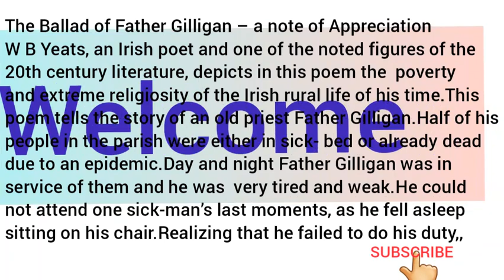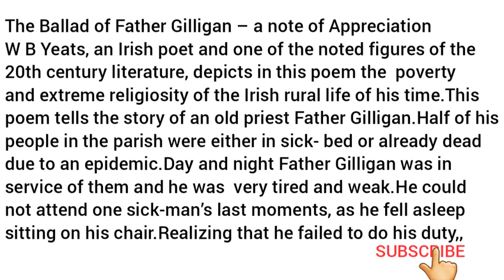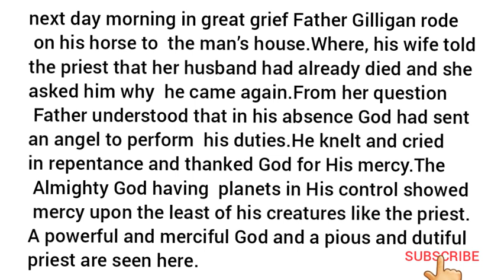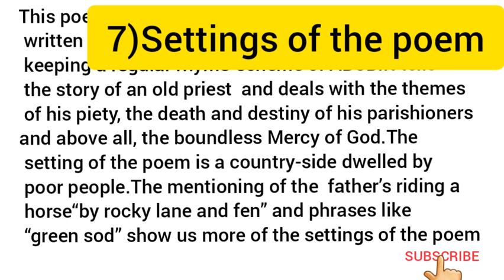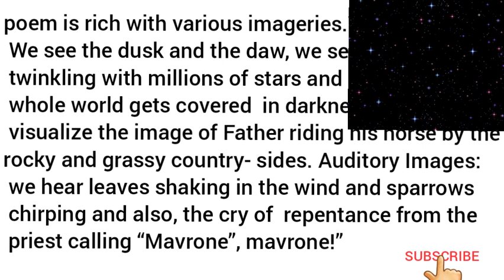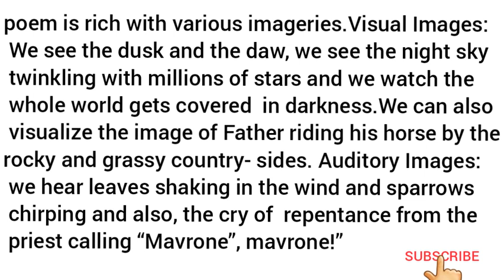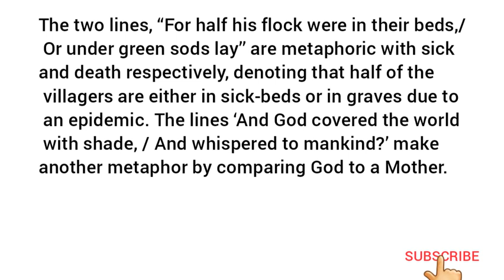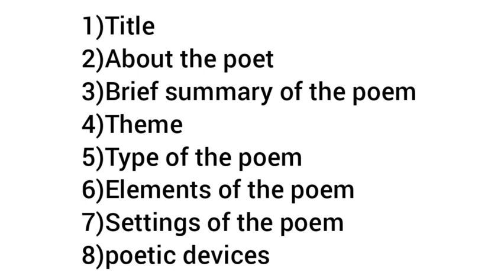The ballad of father gilligan Appreciation മലായാള അർത്ഥ സഹിതം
This video is about how to wrote Appreciation and also it includes things to rememberwhile r an appreciation like 1)title
2)about the poet
3)brief summary of the poem
4)type of poem
5)elements of poem
6)theme
7)Settings of poem
8)poetic devices
explain all these things in മലയാളം
poetry related questions 👇🏽